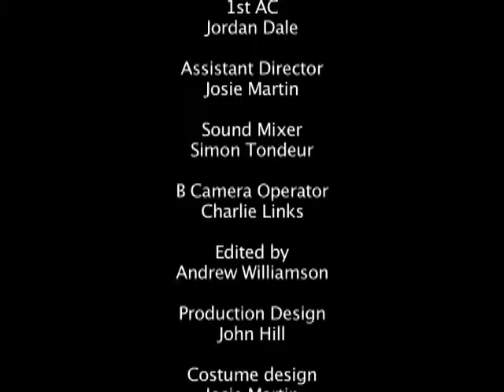The Legend of Father Fidel: Part 2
Directed by Andrew Williamson